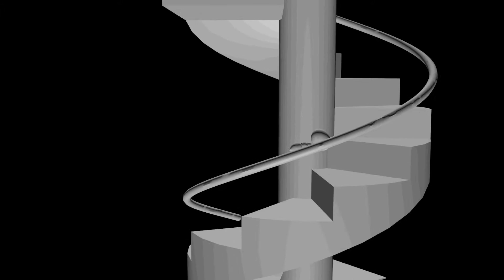tut stairs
final task for tony the bal. i had to make him jump up stairs with emotion in the animation